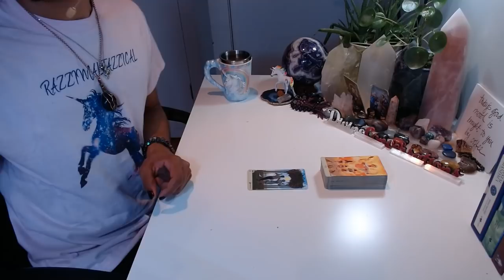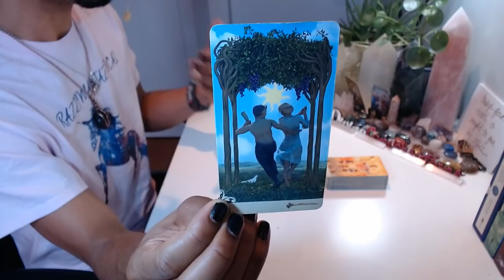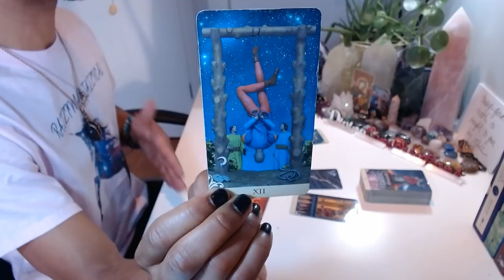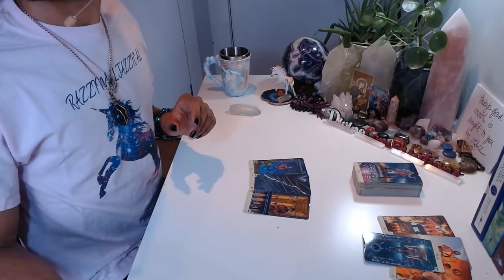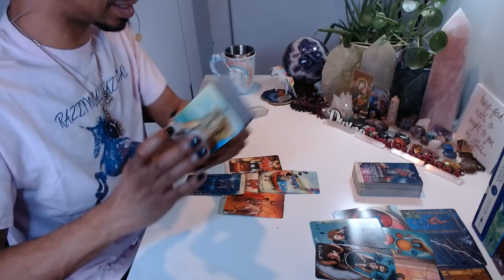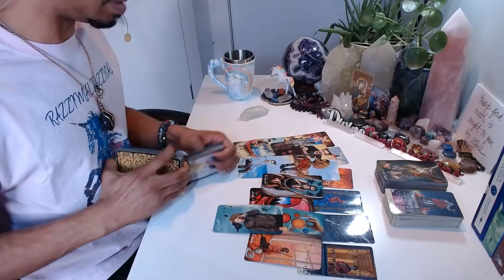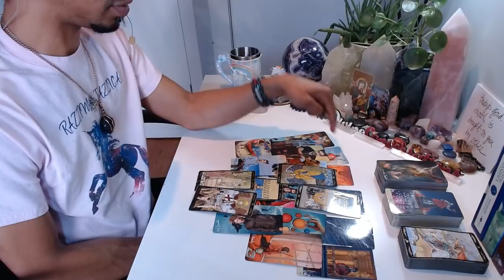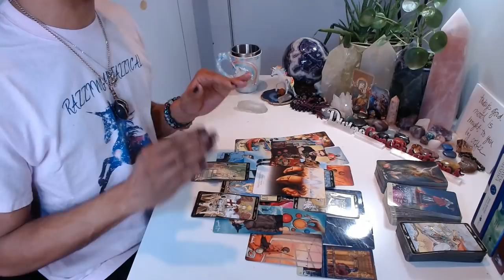Morning Coffee - * A Greater Awareness Of Internal And External Union * - 2/03/2020 Daily Reading